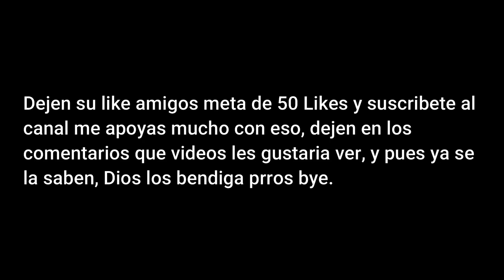Unturned Pvp Le Raideo la base aerea a Dark con helicoptero Blindado Survival |Matanca Network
Mi DISCORD Ahi pueden preguntarme lo que gusten y estar al pendiente de mis Videos

Componentes de mi PC GAMER:
- Tarjeta de video: Rx 570 8GB marca sapphire
-Tarjeta madre: Asus prime a320m-k
-RAM: 16 GB marca XPG 3000 ghz
-Fuente de poder: Corsair 550 watts certificada 80 plus white
- Dicipador liquido: Yeyian Vatn serie 2400
Disco duro: de 1 TB
Unidad de estado solido:  Adata SU650 120 GB
Gabinete : Eagle warrior